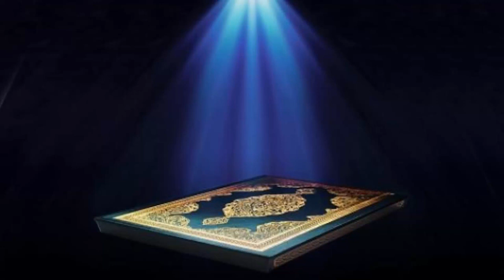68 سورة القلم | عبدالرحمن السديس